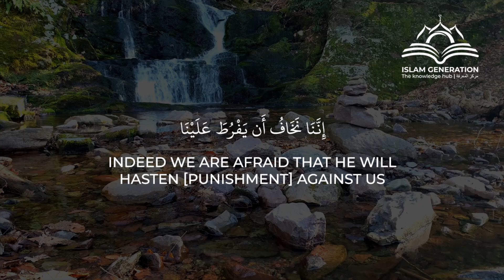40 RABBANAA || DU'A #29 || ISLAMGEN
قَالَا رَبَّنَا
They said, "Our Lord,
إِنَّنَا نَخَافُ أَن يَفْرُطَ عَلَيْنَا
indeed we are afraid that he will hasten [punishment] against us
أَوْ أَن يَطْغَىٰ
or that he will transgress."

Ta Ha 20:45

This is a supplication made by Musa and his brother Harun (عليهما السلام) when Allāh commanded them to confront Pharaoh:

“Go, both of you, to Pharaoh. Indeed he has transgressed.”

Ta Ha 20:43

The words in this dua express human fear in both Musa and Harun. They have been given the daunting task of taking the message of Tawheed to Pharaoh, who considers himself God and demanding the release of the Bani Isra’il.

And speak to him with gentle speech that perhaps he may be reminded or fear [Allāh].

Ta Ha 20:44

This Ayah contains a great lesson. Even though Fir`awn was the most insolent and arrogant of people and Musa was the friend of Allah among His creation at that time, Musa was still commanded to speak to Fir`awn with mildness and softness. Therefore, their invitation to him was with gentle, soft and easy speech that is used by one who is a close friend. This is so that the message may have more effect on the souls, and so it would have deeper and more beneficial results.

Allāh ﷻ informs that Musa and Harun pleaded to Allāh, expressing their grievance to Him:

Both of them said: “Verily, we fear lest he should hasten to punish us or lest he should transgress.”

They meant that Pharaoh might seize them unexpectedly with a punishment, or transgress against them by tormenting them when they actually did not deserve it.

Ad-Dahhak reported from Ibn Abbas that he said that; trangress here means, “To exceed the bounds.”

Ta Ha 20:45 with Tafsir from Ibn Kathir.

Allāh ﷻ reassures them with the words:

[Allāh] said, “Fear not. Indeed, I am with you both; I hear and I see.

Ta Ha 20:46

May Allāh ﷻ grant us the courage to confront our fears, the wisdom to speak gently, the faith to trust in His support, and the diligence to remember Him constantly.

Aameen.

🕋 *ISLAM GENERATION DA'WAH GROUP*